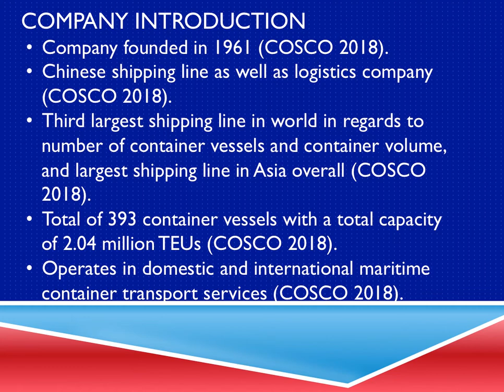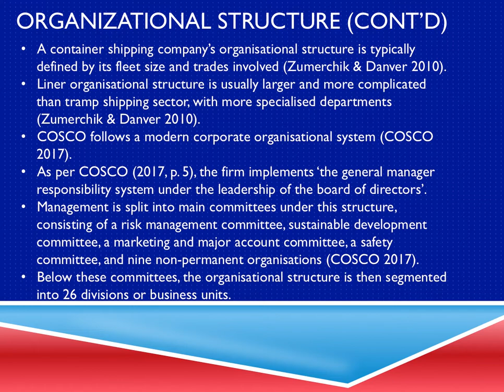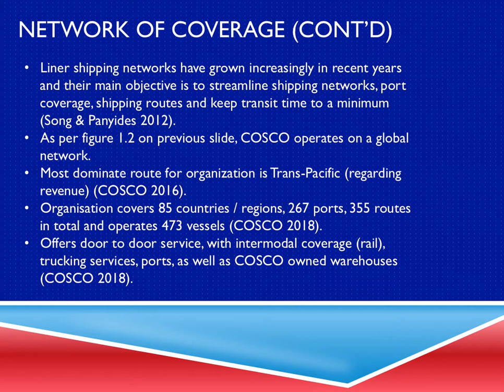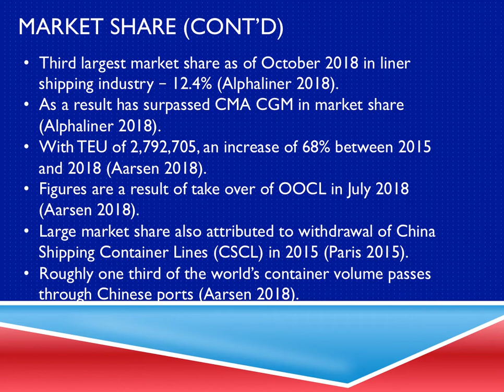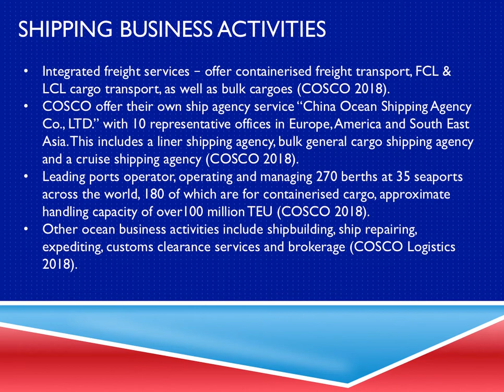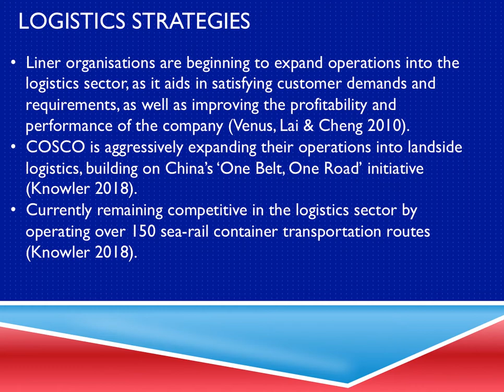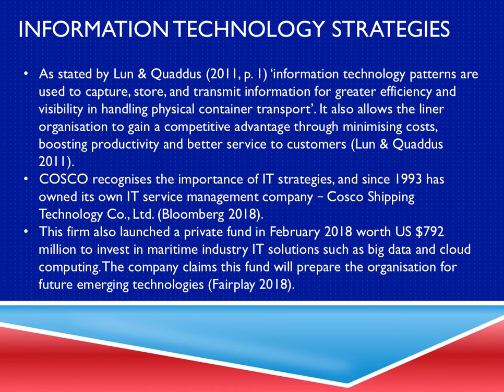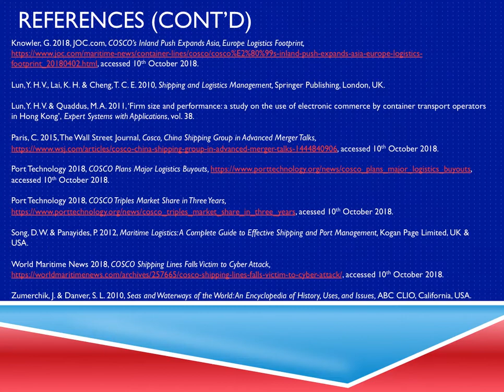Commercial Ship Management Presentation - COSCO Shipping Line.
Research project on COSCO Shipping Line for Graduate Certificate in Maritime and Logistics Management, AMC Tasmania.